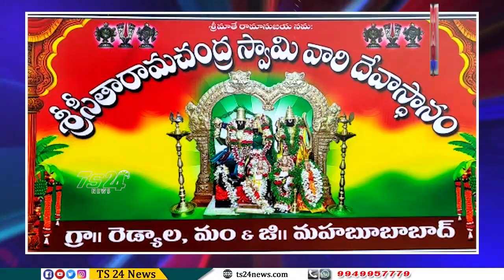శ్రీ సీతారామచంద్రస్వామి దేవస్థానంలో ఘనంగా కల్యాణోత్సవం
మహబూబాబాద్ జిల్లాకేంద్ర శివారు రెడ్యాలగ్రామపంచాయతీ లోని శ్రీ సీతారామచంద్రస్వామి దేవస్థానంలో సర్పంచ్ వెన్నం శ్రీకాంత్ రెడ్డి,వెన్నం విజయేందర్ రెడ్డి ఆధ్వర్యంలో ఘనంగా కల్యాణోత్సవం, "అఖండ నారసింహ యాగం"," మహా అన్నదానం నిర్వహించారు.